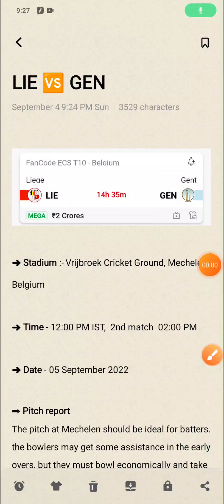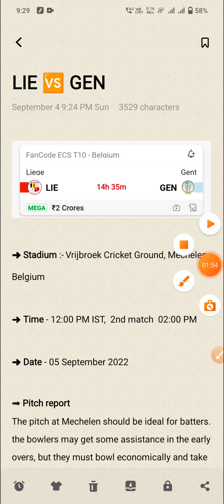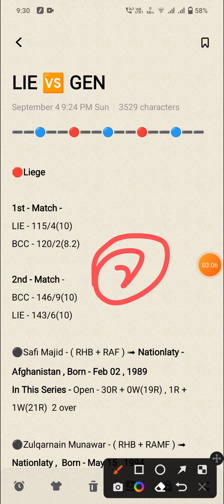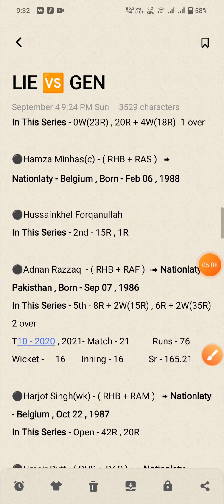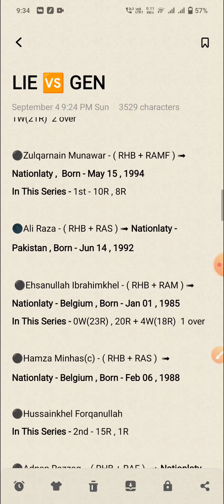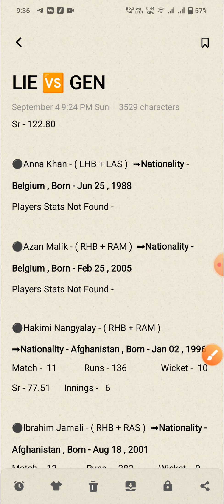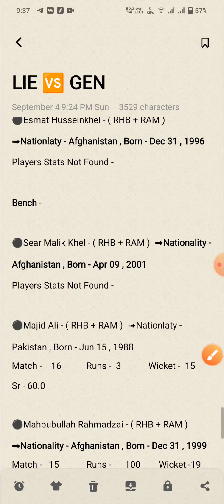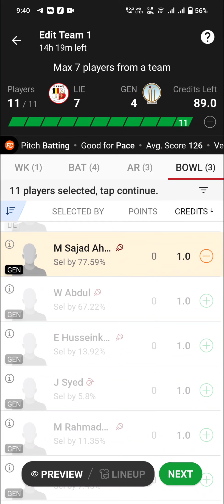LIE vs GEN Dream11 Team, LIE vs GEN Dream11, Liege vs Gent Dream11 Team, LIE vs GEN, lie vs gen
1. This Analysis Based On My Understanding , Knowledge , And Instinct . While Selecting Your Team , Consider The Point Mentioned And Make Your Own Decision .

3. This games involves an element of financial risk and may be addictive, so please play responsibly and at your own risk..

4. Players Record Do Not Promote Any Gambling App And Not Liable For Any Profit Or Loss Which May Arise From Any App